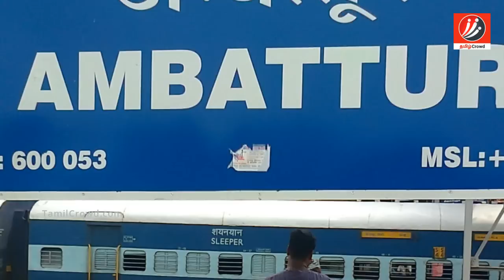லாரன்ஸ் மனைவி யார் தெரியுமா | Tamil Cinema News | Kollywood News | Tamil Cinema Seithigal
This amazing video showcases the wife and family photo gallery of Raghava Lawrence. Makkal superstar Lawrence was a social worker too. He is helping many peoples. He loves his mother too much which makes him to build a statue for her. Lawrence had a brother and a daughter.